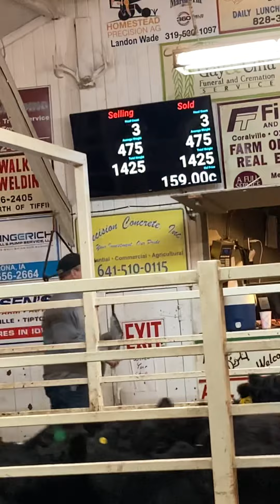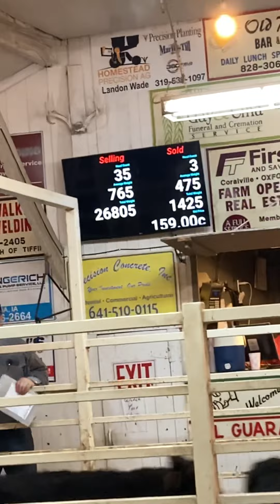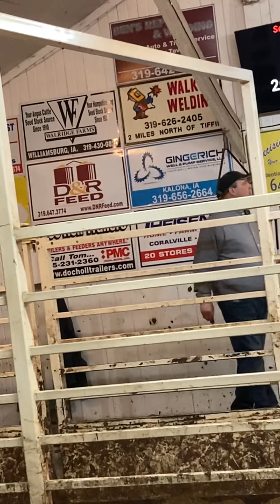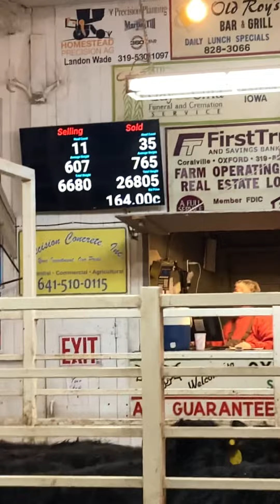March 11, 2022